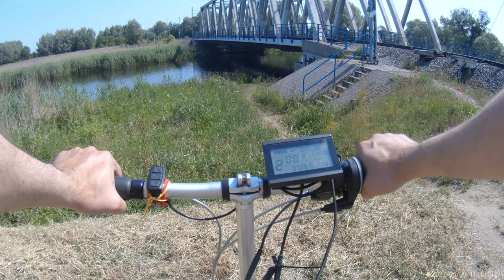In the south of Gdansk...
I invite you for a short trip around Gdansk - to places where dogs bark with their butts. It is a beautiful area, often located below sea level. This land is called Żuławy Wiślane. The place can also be visited by waterways.